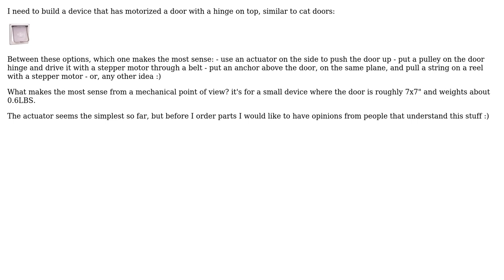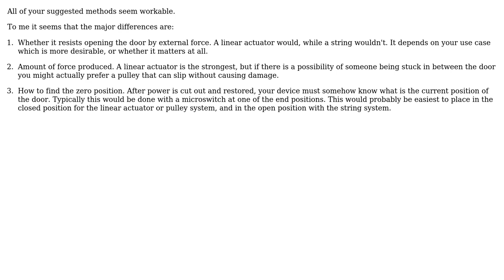Engineering: Automatic door, linear actuator or stepper motor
With thanks & praise to God, and with thanks to the many people who have made this project possible! | Content (except music & images) licensed under CC BY-SA | Music | Images & others | With thanks to user Wasabi user Thomas user jpa and the Stack Exchange Network Trademarks are property of their respective owners. You are responsible for your own actions.